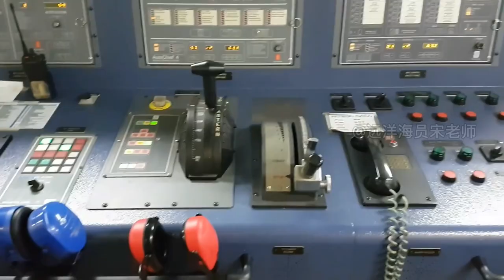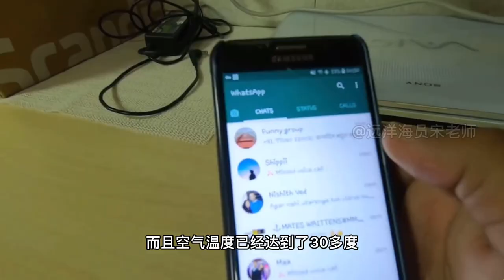2022年3月烏克蘭鄰國，羅馬尼亞裝載8.2萬噸煤炭到山東日照！